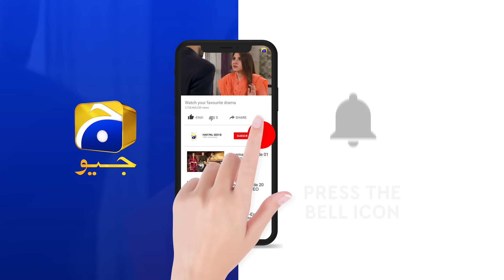Mohlat - Episode 25 - 10th June 2021 - HAR PAL GEO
Written by: Samira Fazal
Directed by: Saima Waseem
Produced by: Abdullah Kadwani & Asad Qureshi
Production House: 7th Sky Entertainment